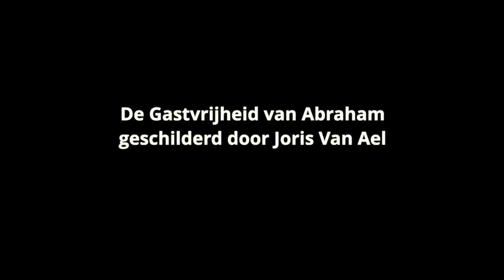Niet ver en onbekend: Hoe God in ons woont door Jezus’ Geest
Bisschop Lode Aerts spreekt over Pinksteren en de drievuldigheid aan de hand van Roublevs icoon over de drievuldigheid.